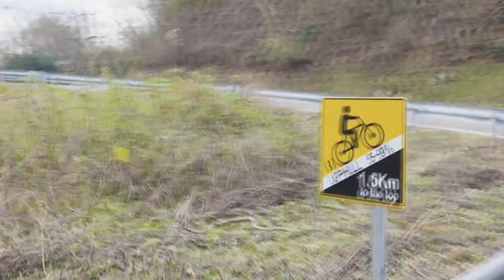島波海道サイクリングの旅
岛波海道 尽享自由骑行之旅